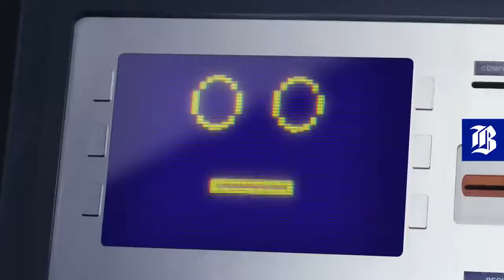31 Minutos Comercial Banco de Chile #1